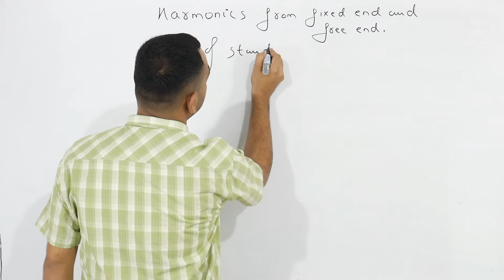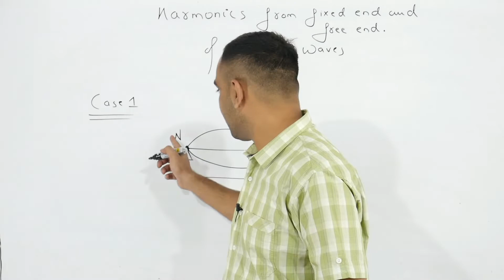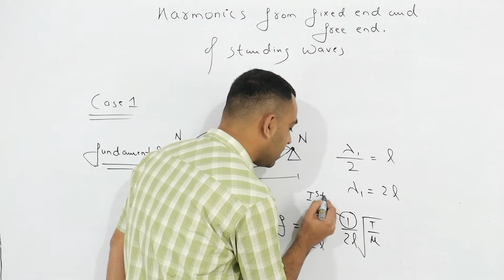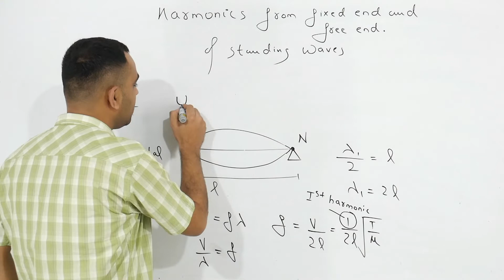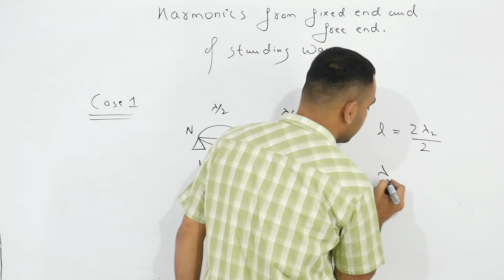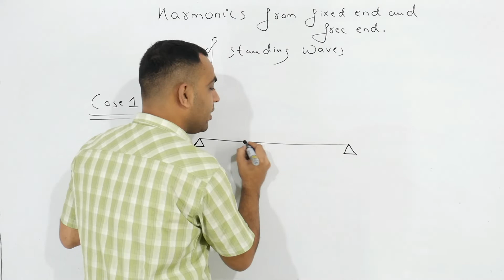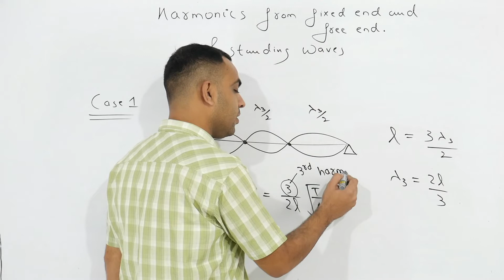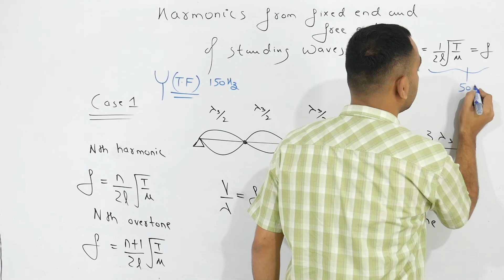HARMONICS DUE TO RELECTION FROM FIXED END || STANDING WAVE || WAVES || CLASS 11